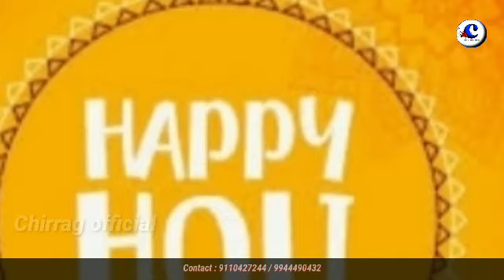New Koraputia Song Happy Holi Singer - Sadano & Lalita ( 2022 )